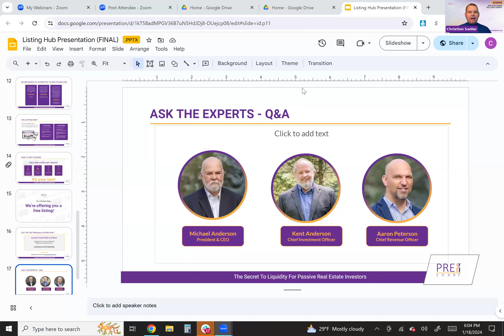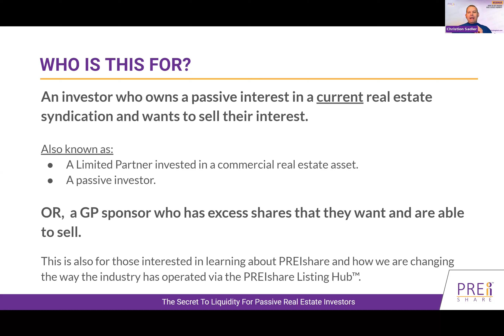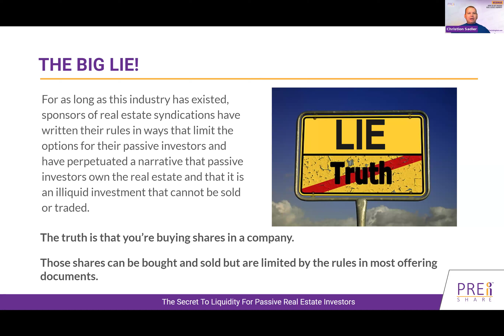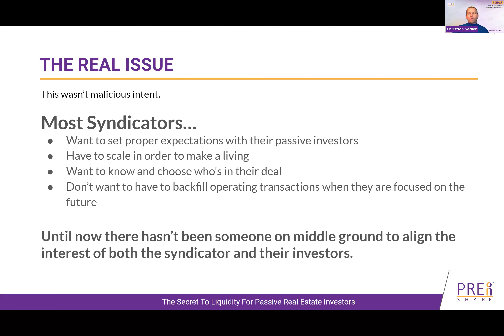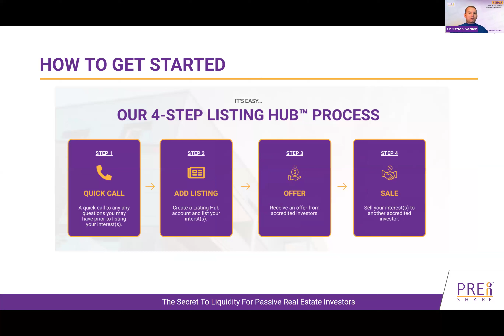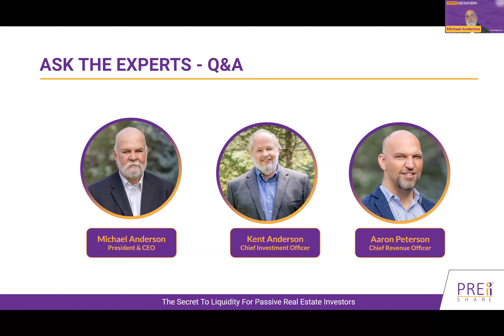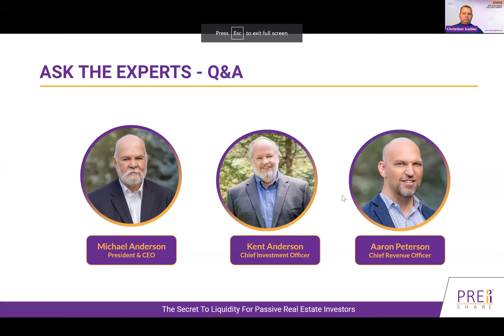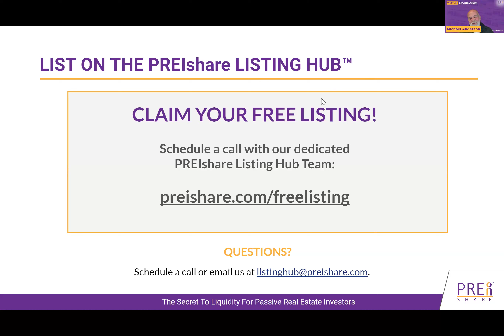Selling Real Estate FAST! PREIshare: Mastering Real Estate & Exit Strategies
Discover the Key to Enhancing Your Passive Real Estate Investments with PREIshare | Master the PREIshare Listing Hub™!

Dive into our special online webinar to explore innovative strategies that can improve liquidity options and amplify the value of your investment portfolio.

This is your chance to understand the changing landscape of the market and learn how to effectively manage early exits from passive real estate syndications. Seize this opportunity to hear from leading experts in the field - TUNE IN NOW!